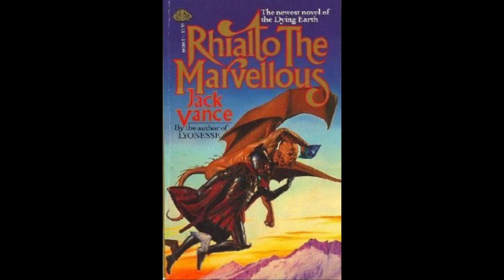Rhialto the Marvellous: Fader's Waft by Jack Vance 1/9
Reading starts at 3:00

Mic was a little goofed for this and the second vid. Mixing improves on part 3, I promise!

The tale of a confederacy of eccentric, arrogant, and petty wizards. One, Hache-Moncour, plays a variety of pranks on another, Rhialto, meant to put Rhialto in poor social standing with his peers. While Rhialto is away on a sabbatical, his incensed peers ransack his house. Eventually, Rhialto must pursue a stolen constitution called the Blue Principles meant to restore order to his group, utilizing the dubious assistance of genie-like sandestins as he chases the document into an increasingly bizarre journey through time.

Thank you to Aindulmedir and Hypnagoga Press for allowing the use of The Lunar Lexicon and The Winter Scriptures in my videos.